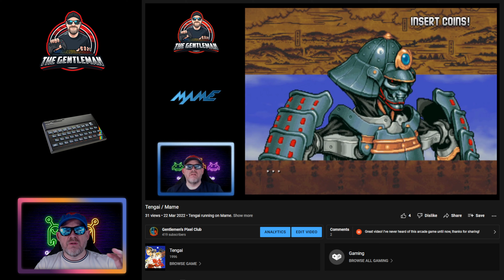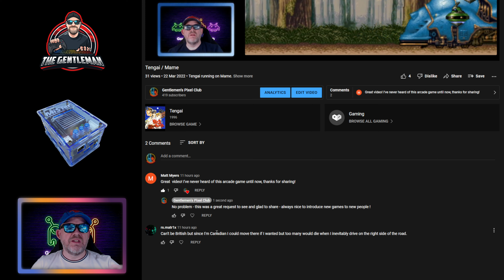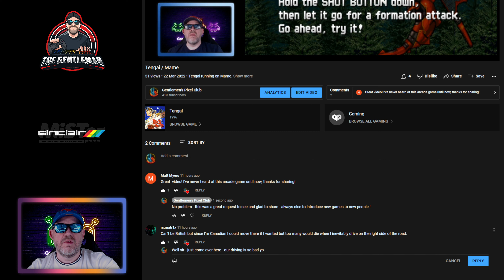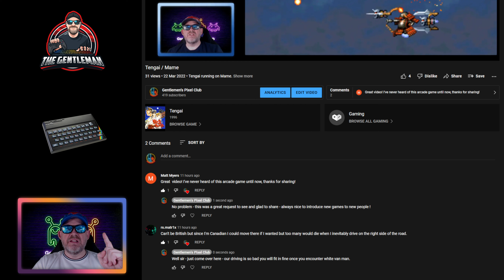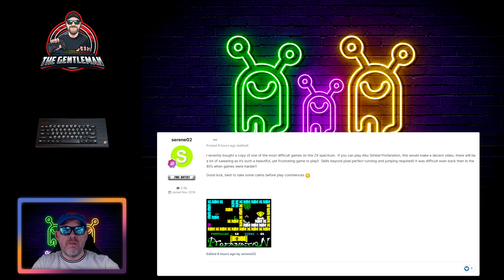Abu Simbel Profanation / MiSTer FPGA / Spectrum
Abu Simbel Profanation running on the MiSTer FPGA with the Spectrum core.